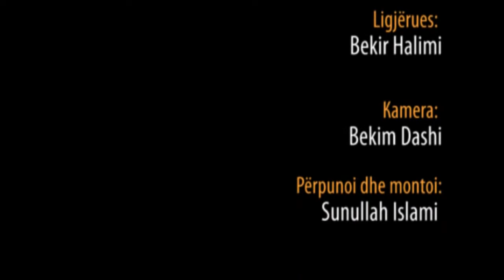Besimtari dhe Gjynahu - Hoxhë Bekir Halimi (Këndi)